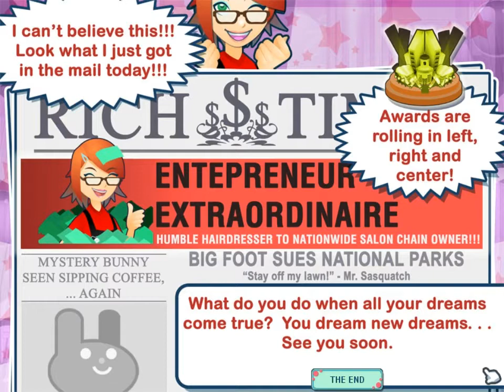Sally's Salon - Star Studios, Day 1 - 5 (#10) (Let's Play / Gameplay)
Sally's Salon

Game Description:

In Sally’s Salon you work with Sally to beautify everyone from little old ladies to punk rockers in 10 unique salon locations. Wash, dye, cut, style and more in 50 levels of frantic, but fashionable, fun. Use your earnings to hire helpful employees and purchase salon upgrades to keep your clients looking and feeling their best.

- 50 challenging Levels
- 10 unique Salon Locations
- fabulous Salon Upgrades
- gorgeous Full-Screen Graphics